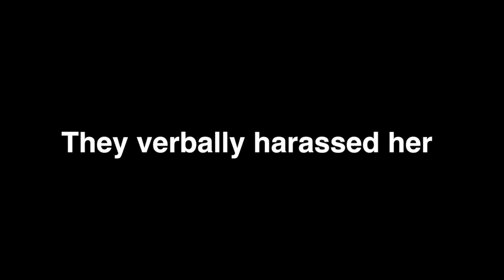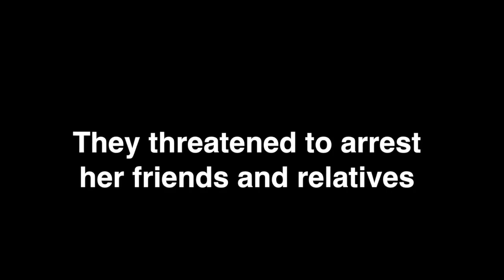Ahed Tamimi stands strong in interrogation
Ahed Tamimi stands strong in interrogation, facing threats and harassment - defying the occupation!